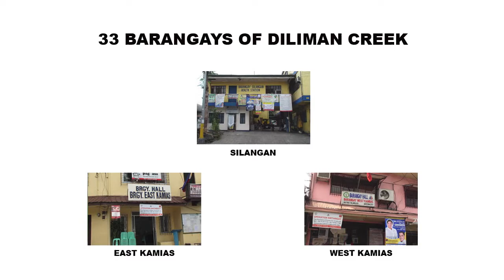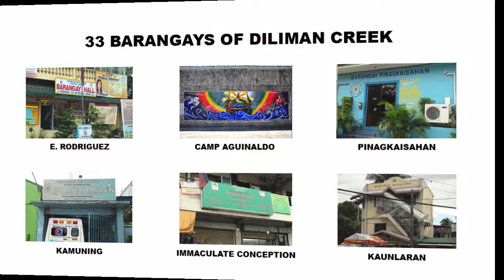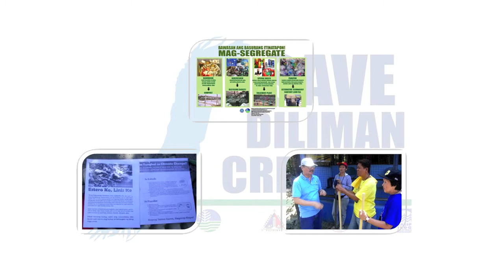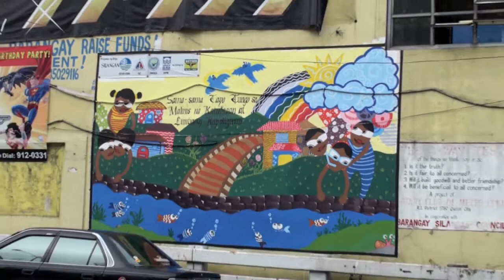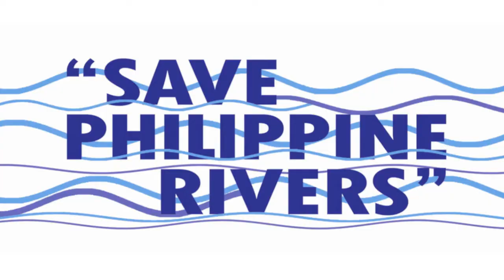Save Diliman Creek w English Sub Titles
Short AVP on the Save the Diliman Project under the Adopt-an-Estero Program of the Dept of Environment and Natural Resources. The project is a partnership of the EMB-DENR, Quezon City Government, Philippine Mine Safety and Environment Association (PMSEA) and Sagip Ilog Pilipinas Movement (SIPM). The project involves the 33 barangay communities along the Diliman Creek.